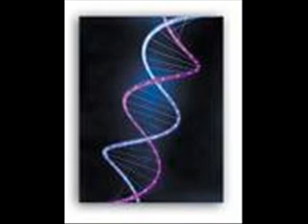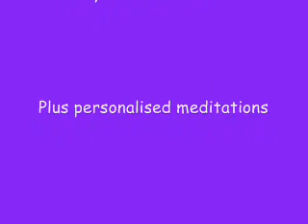4 5 Peace Meditations Reprogramming the Subconscious Mind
This is a beginning level meditation. We will be learning to relax, breathe and work with the spirit body. Also, putting beautiful commands into your subconscious. . Thank you for joining. Please make yourself comfortable. If you choose light a candle, or put on relaxing background music, do so. Make sure you are in an environment where you will not be disturbed. If for any reason during this meditation you need to come back to your body and awaken you will be able to with ease. Now, sit back, Relax, and take a deep breathe.